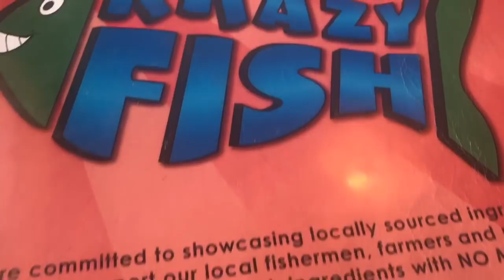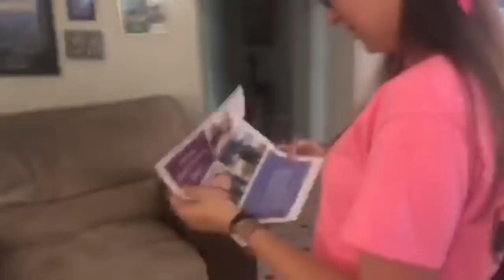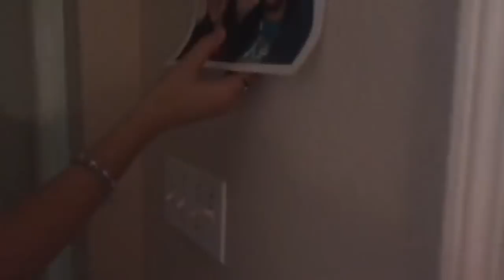GIVING MY GIRLFRIEND A $1000 VALENTINES DAY SURPRISE!!!!